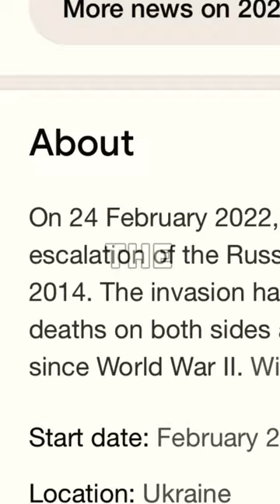WARNING: End Of Days Is Near: Doomsday Clock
The Doomsday Clock is an indicator of how close humanity is to global catastrophe, as developed by scientists. According to the clock, the world is perilously close to a potential end of civilization.